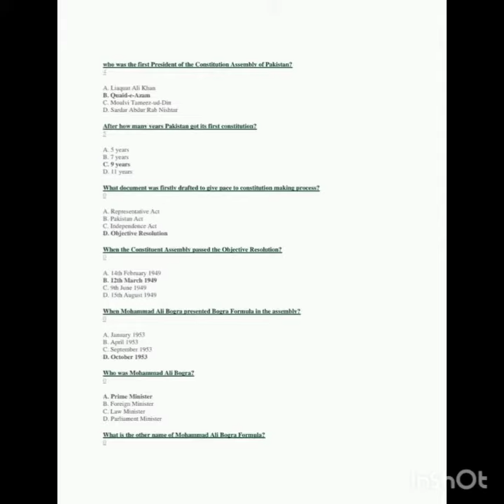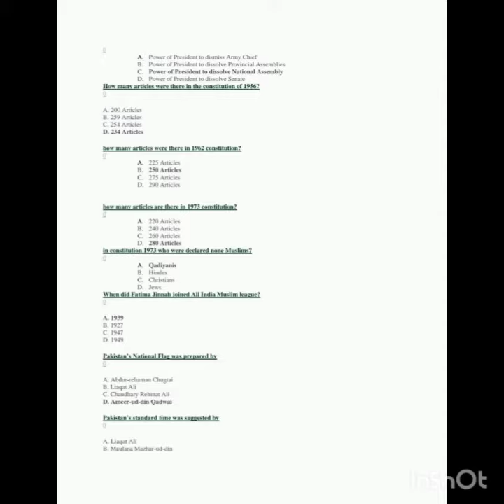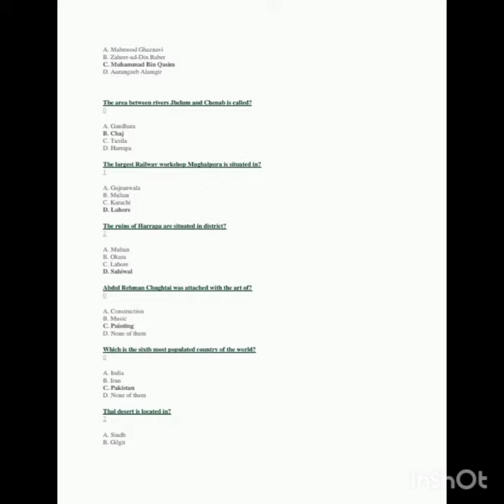pakstudy MCqs for SST Genral line paper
most repeated